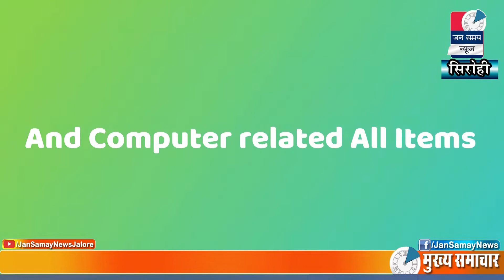|| Sirohi Jan Samay News || 21 June 2019 ||